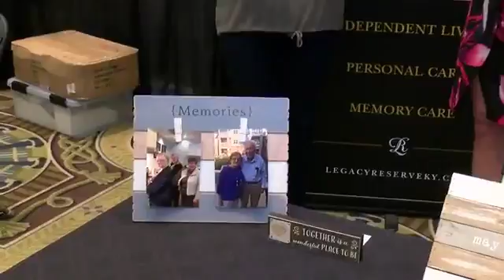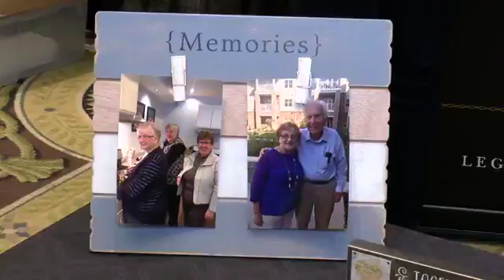Legacy Reserve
Legacy Reserve joined us at the iKnow Expo.